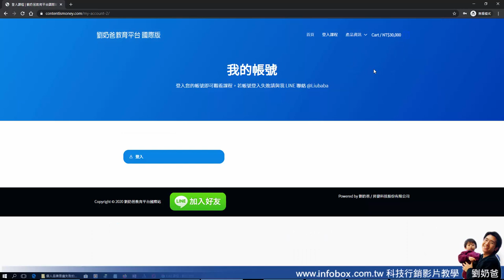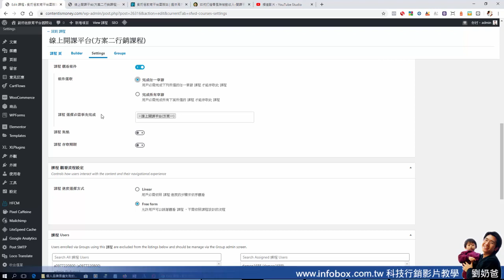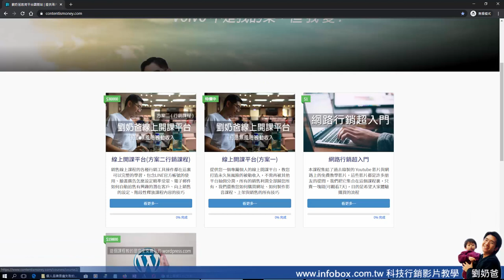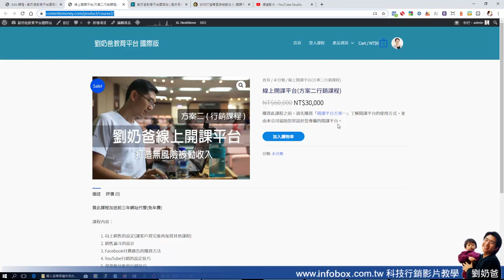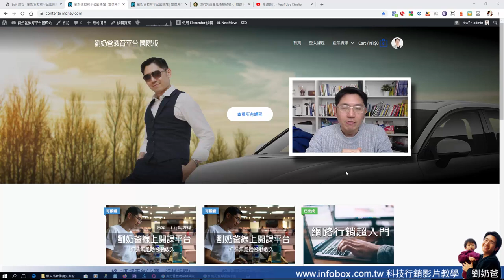【知識變現在家創業】線上開課平台的賺錢秘密